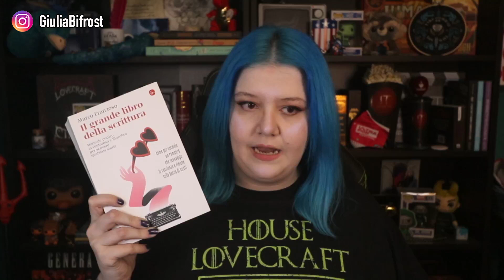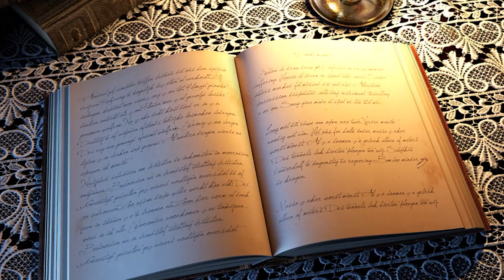Quattro libri da portare su un'isola deserta [Booktag Villain]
Oggi ci mettiamo alla prova e scegliamo quattro libri da portare su un'isola deserta, ho incastrato @piovonogiuggiole perchè sono curiosa di sapere quali testi sceglierebbe. Se vi va di darmi un'idea della vostra personale valigia librosa scrivetemi nei commenti cosa portereste con voi!

📚 Il grande libro della scrittura
📚 Il signore degli anelli
📚 Il Silmarillion
📚 Ciclo fondazione Asimov
📚 Manuale di sopravvivenza